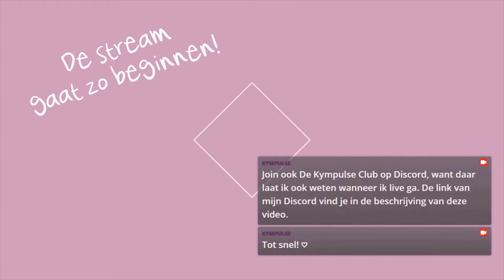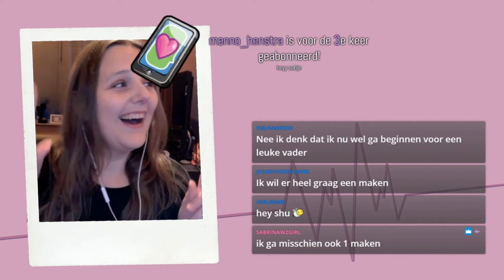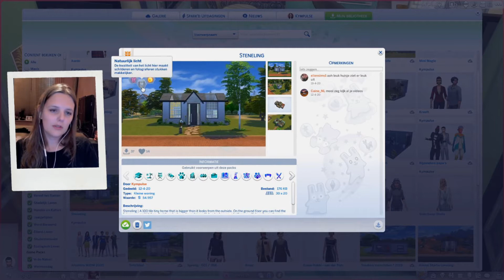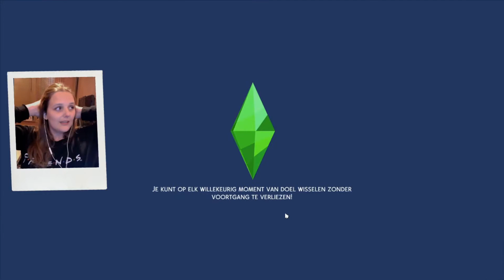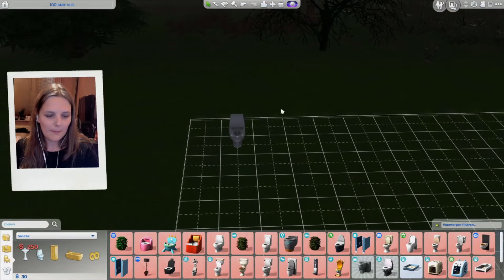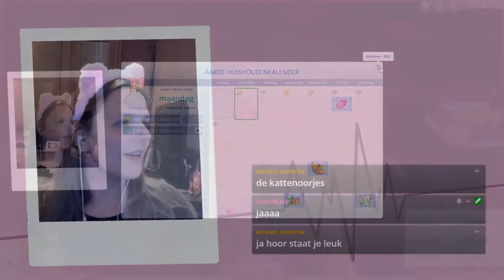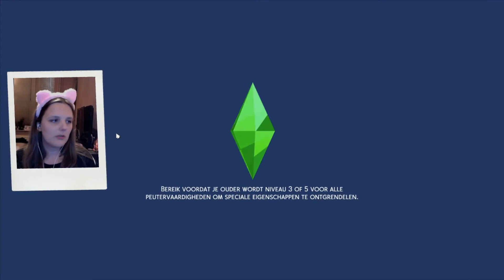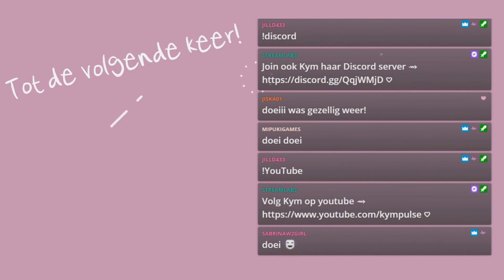100 Baby Challenge - Deel 2 👶 De Sims 4 ♦ Twitch Livestream ♡ 51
➛Deze stream was live op Twitch op 13 oktober 2020.

Hallo YouTube! In deze stream ging ik verder spelen met de 100 Baby Challenge. Moeder Aarde is hard aan het speuren om aan geld te komen en slaapt op bijzondere plekken.

🥰 Wat is jouw favoriete moment van deze stream?